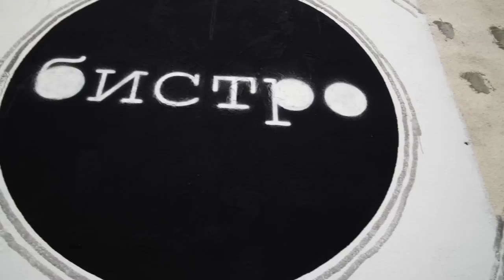Artez- Coffee mural